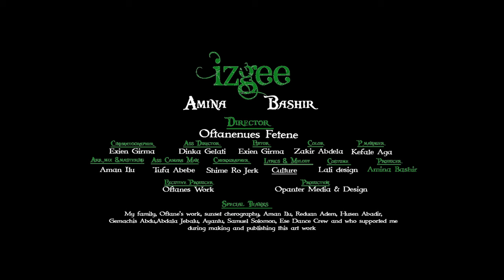IZGEE Oromo Music by Amina Bashir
Izgee
Amina Bashir
Director Oftanenues Fetene
Cinematographer Exien Girma
Ass Director Dinka Geleti
Editor Exien Girma
Color Zakir Abdela
PM Keffale Aga
Ass camera Tufa Abebe
Arrangement, Mix and  Mastering Aman Ilu
Lyrics & Melody  Culture
Chirography Shime Ro Jerk
Costume Lali Design
Oftane's work collaborated with Opanter Media Production

Special thanks
My family, Oftane's work, Sunset chirography, Aman Ilu, Reduan Adem, Husen Abadir, Gemachis Abdu, Abdela Jebalu, Ayantu, Samuel Solomon, Ese Dance Crew and who supported me during making and publishing this art work.